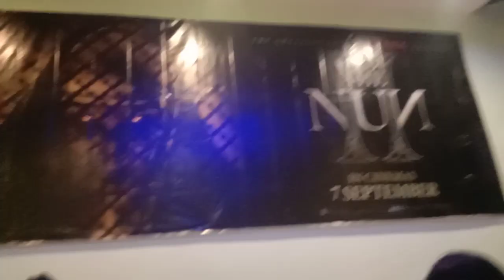Growball Cinema Centrepoint Kota Kinabalu